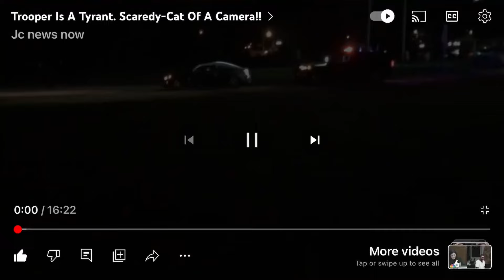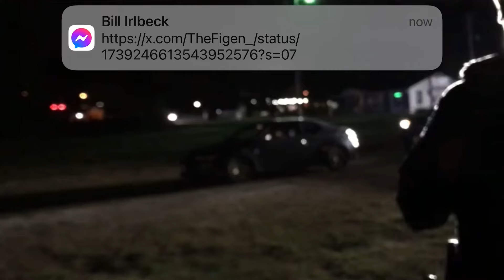Cop Is Upset When I Recorded Traffic Stop!!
This is Trooper Henderson. Why is he so pissy? Mayhaps its because with a camera on him he can’t abuse his authority. This is an older video but I feel it deserved a repost.